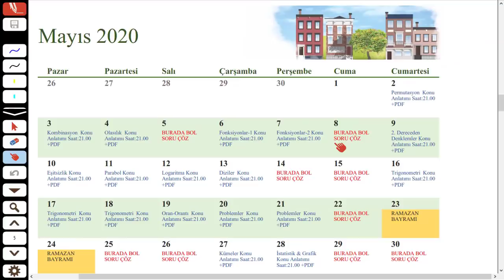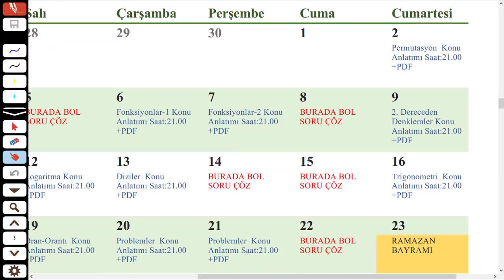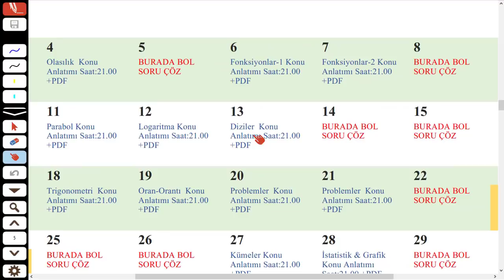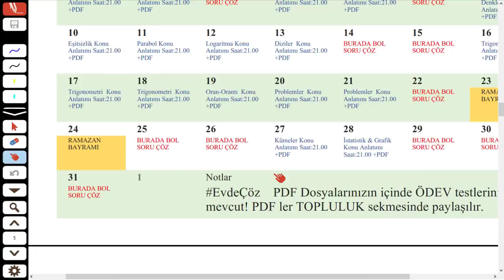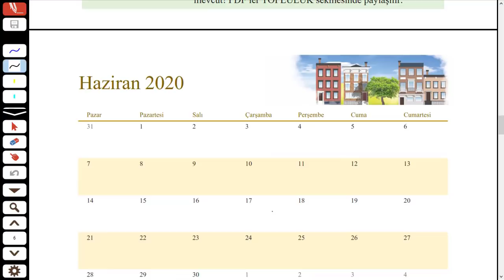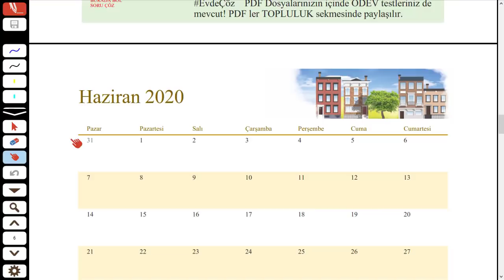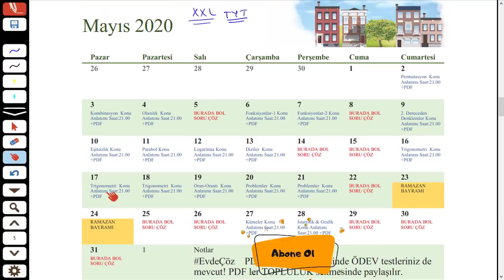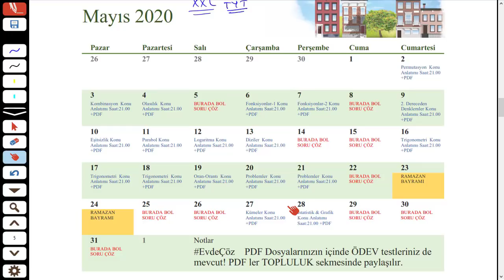SML HOCA MATEMATİK KAMPI - MAYIS VE HAZİRAN